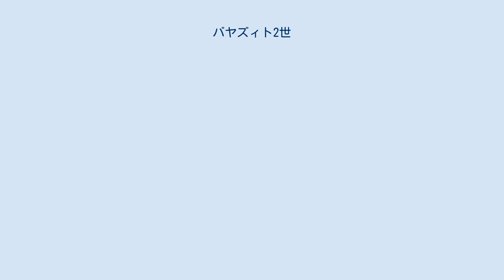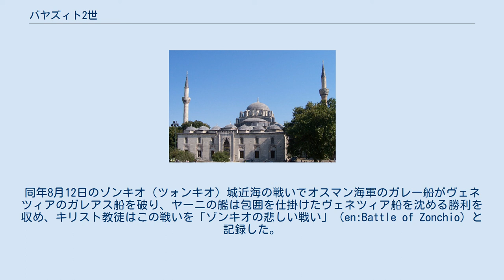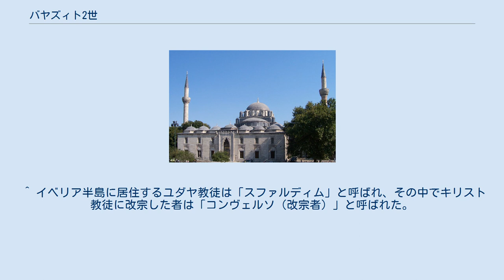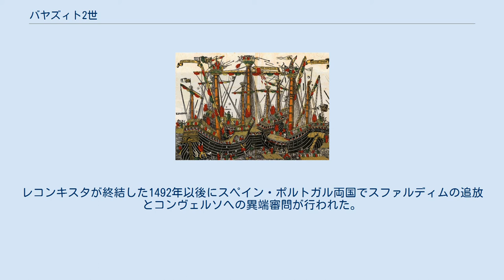バヤズィト2世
バヤズィト2世（トルコ語:II. BayezidもしくはII. Beyazıt、1447年12月3日 - 1512年5月26日）は、オスマン帝国の第8代皇帝（スルタン）。
第7代皇帝メフメト2世の子（在位:1481年 - 1512年）。
「聖者（ヴェリー）」と呼ばれるほど信心深い敬虔なムスリムであった。
華々しい外征を行った父メフメト2世と息子セリム1世に比べて外征で目覚ましい成果が見られず、書籍では業績を低く評されることもある。
彼の治世については、停滞の時代、あるいはメフメト2世の時代の反動でイスラーム色が前面に出た保守的な時代とする見方がある。
 1447年にメフメト2世の長子として生まれた。
1456年に弟のムスタファと共に割礼を施され、同日にメフメトによってアナトリアのベイリクたちを招待しての大宴会が開かれた。
この祝宴はメフメトがベオグラード包囲で大敗して帰国した直後のことであり、宴を開いたのは敗北を忘れる意味合いもあった。
オスマン帝国の皇子の慣例としてアマスィヤの知事を務め、1473年に起きた白羊朝とのバシュケントの戦い（en:Battle of Otlukbeli）では、イェニチェリとヨーロッパ人からなる部隊を指揮し、ウズン・ハサンの甥が率いる騎兵隊と交戦した。
 メフメトの存命中、中央集権化と国際化に反発する運動がイスラーム宗教界、そしてバヤズィトによって行われた。
アマスィヤのバヤズィトの宮廷にはメフメトの独裁的とも言える政策に反対する党派が形成され、メフメトは反対派を監視することはできても、彼らを解散させることはできなかった。
 1481年にメフメト2世がイタリア遠征途上で陣没すると、弟のジェムとの帝位をめぐる争いが始まる（もう1人の弟ムスタファは1474年に暗殺されていた）。
バヤズィトとジェムの両方にメフメトの死を告げる使者が送られたが、縁戚の総督（ベイレルベイ）シナンによってジェムへの使者が足止めを受け、ジェムに先んじてイスタンブールに入城した。
バヤズィトの入城に先立ち、ジェムの擁立を考えていた大宰相メフメト・カラマニーはイェニチェリに殺害されており、イェニチェリとメフメトの政策に反対的だった臣下に支持されて、1481年5月21日に正式に皇帝として即位した。
その即位の経緯からイェニチェリに特権と恩賞を付与し、反対派の要求に対して譲歩する必要があった。
 帝位を逃したジェムはブルサを占領して貨幣とフトバに自らの名を刻んで独立を表明し、バヤズィトに帝国の分割統治を条件とした和平を提案した。
バヤズィトはジェムの提案を拒絶して対決の意を示し、戦前にジェム側の司令官の幾人かを調略し、同年6月20日のイェニシェヒルの戦いでジェムの軍を破った。
敗れたジェムはエジプトのマムルーク朝に亡命し、白羊朝に亡命していたカラマン侯国の王族カシム・ベイと協力して再起を図るが失敗、エジプトを離れてロドス島の聖ヨハネ騎士団の元に身を寄せた。
バヤズィトはマムルーク朝、聖ヨハネ騎士団、フランスのヴァロワ朝、教皇庁といったジェムが亡命した北アフリカ、ヨーロッパの諸勢力と交渉を行い、聖ヨハネ騎士団との交渉では騎士団側の要求に応じて多額の身代金を支払わなければならなかった。
ジェムの子オウズ、ジェム派の高官を粛清し、1495年にジェムが病死した後に彼の生母、妻、娘を保護するが、男子の子孫はロドス島に残っていた1人を除いて全員が絞首に処された。
 1495年にジェムが病死するまでの間、オスマン帝国と亡命中のジェムを保護したマムルーク朝の関係が悪化する。
マムルーク朝とはジェムの処遇以外に、メッカの水路の修理を拒絶されたこと、インドからの贈物を携えた使節がマムルーク朝の領土を通行した際にジッダの太守に荷物を奪われたことで関係が険悪なものとなり、バヤズィトはドゥルカディル侯国のベイリクであるアラー・アッダウラがマムルーク朝のスルターン・アシュラフ・カーイトバーイと対立していることを知ると、アッダウラを助けるために1485年にアナトリア南部に派兵した。
オスマン・ドゥルカディルの連合軍はマラティヤ付近でマムルーク朝軍と戦うが敗れ、かえってアダナ、タルソス内の城砦を奪われる。
戦後にマムルーク朝から和平が提案され、和解を勧めるカリフの親書と共に奪われた贈物も届けられるが、バヤズィトはこの提案に対して進軍という答えを返した。
オスマン軍はウズバク・ブン・タタハ率いるマムルーク朝軍に3度敗れる不利な状況にあったが、...